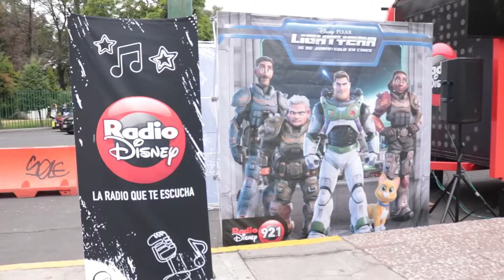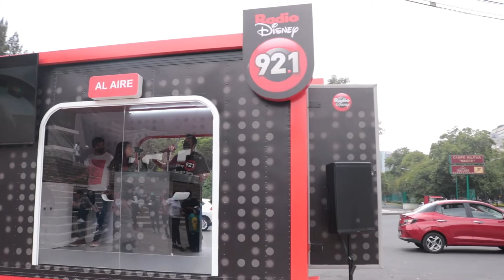Así la pasamos en la Premiere Nacional de Lightyear | Radio Disney México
¡Ya se estrenó Lightyear y con tu radio viste la peli antes que nadie en la Premiere Nacional! 🚀✨
Estrenamos la cabina móvil RD, nos acompañaste en la transmisión en vivo y te llevamos toda la cobertura de la alfombra azul con tus artistas favoritos. 🙌🏻
Dale play y revive esta gran experiencia RadioDisney 🥰

Escúchanos en tu  ciudad o en ww.radiodisney.com.mx